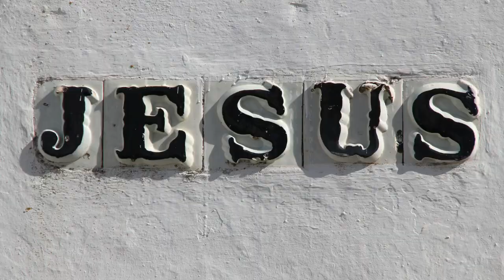THE CHRISTIAN BROTHERS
We are forgiven ✝️